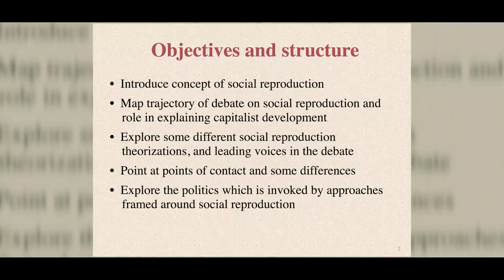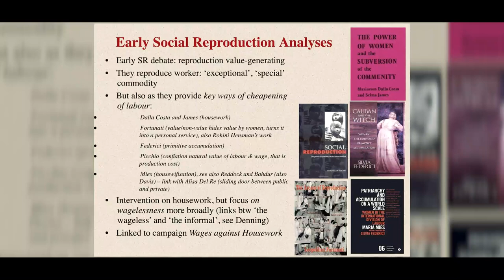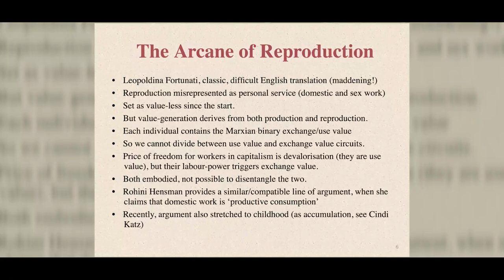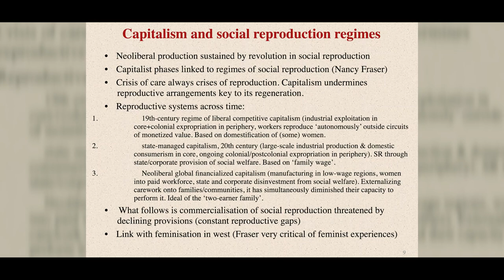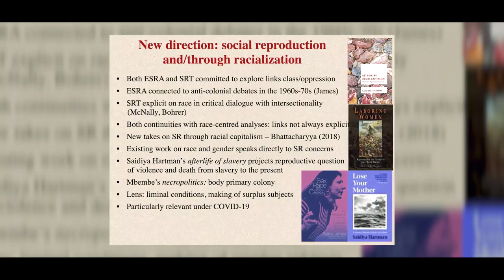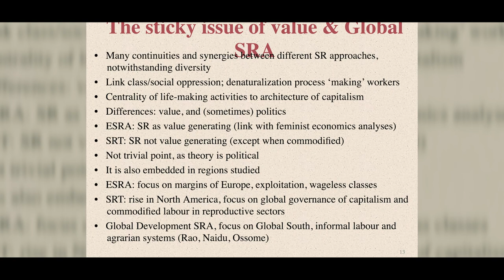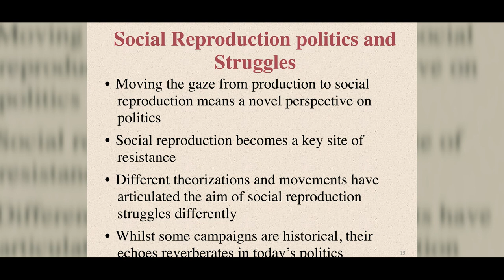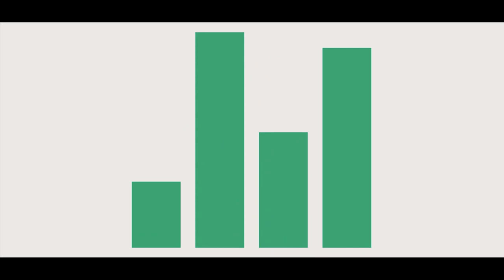FESS 2023 | Alessandra Mezzadri — Social reproduction approaches to global capitalism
Feminist Economics Summer School (FESS 2023) — Social reproduction and
the changing world of work.

Session — Social reproduction approaches to global capitalism
Feminist theory has deconstructed many assumptions of mainstream social sciences and contributed new subversive, gendered understandings of capitalism, as not only framed around the economy and production, but also around life and social reproduction. This session analyses the key role played by social reproduction in paving the foundation of capitalist life and work. After introducing the term, the session reviews old and new debates on social reproduction. It provides a cartography of the main approaches and their distinct contributions to understanding capitalism as a reproductive system and experience. It also highlights how reproductive realms and activities, primarily albeit not only connected to ‘the home’, have been concretely deployed to appropriate, devalue/unvalued the work of women and other marginal groups. Reference will also be made to Covid-19 as a compounded crisis of capitalist life.